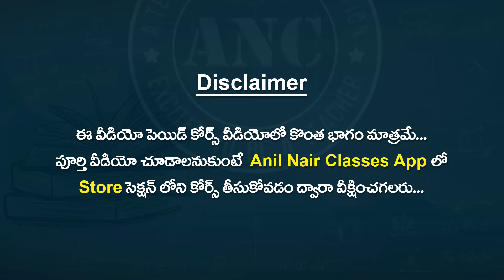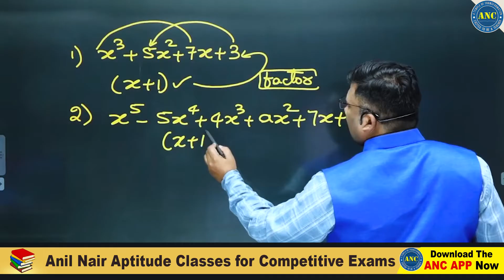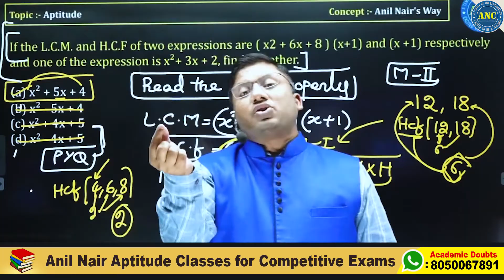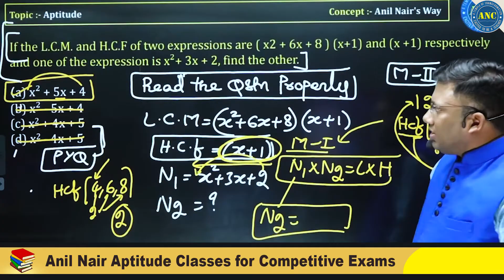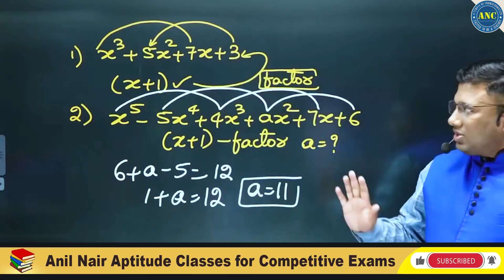రోజుకి 4 గంటలు ఇలా చదివితే 1st అట్టెంప్ట్ లోనే గవర్నమెంట్ జాబ్ పక్క.. | Anil Nair Aptitude Problmes